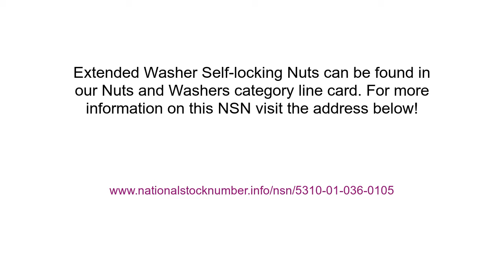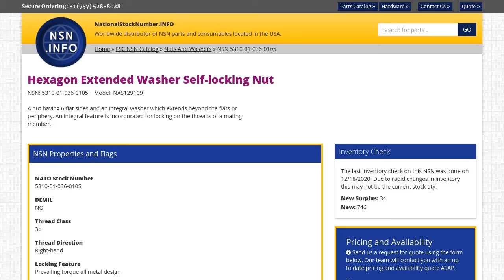NSN 5310-01-036-0105 Hexagon Extended Washer Self-locking Nut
NSN: 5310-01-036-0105 a Hexagon Extended Washer Self-locking Nut. Part Number: NAS1291C9. This product can be located in our Nuts And Washers section on our